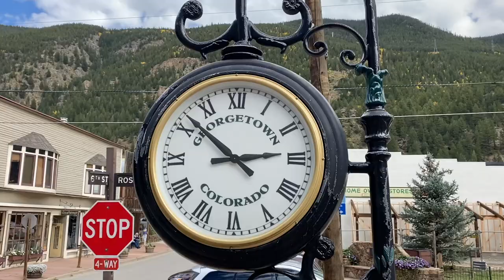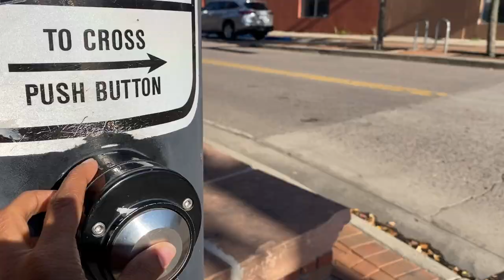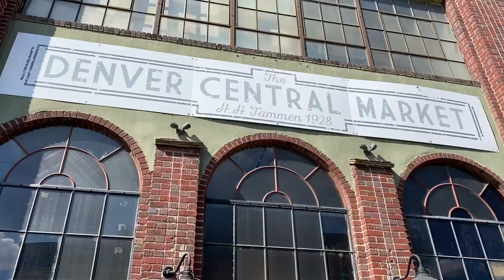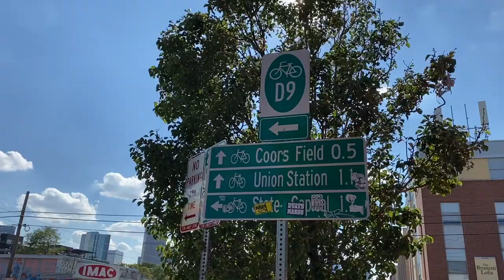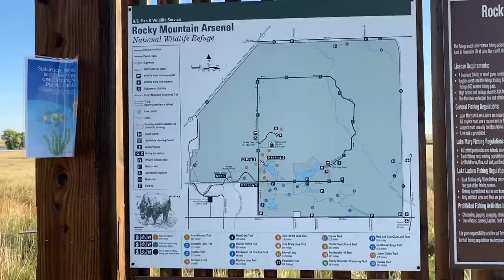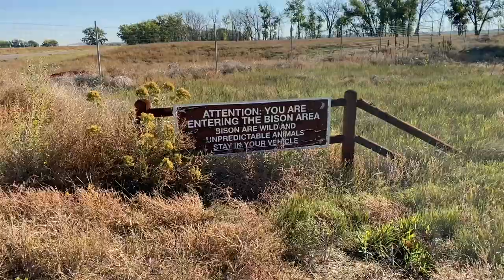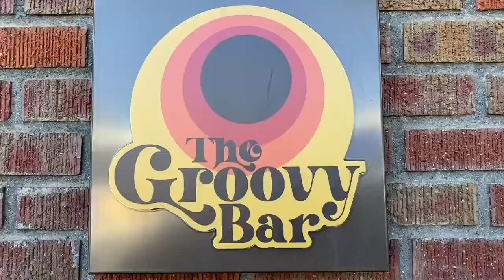Video 20 | Denver | Solo Female Traveler | Van Life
Traveling through Colorado, Frisco, Golden, Georgetown and Denver on highway 70 east.